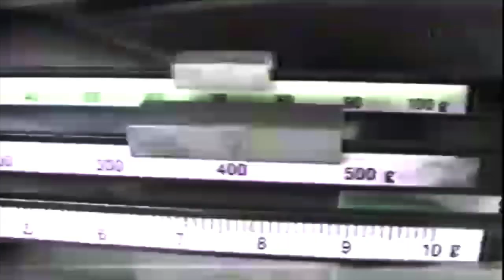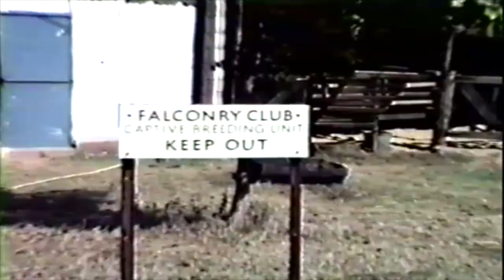Zimbabwe Falconry Edited by: Steve Chindgren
Came across this old VHS PAL video send to me by the late Ron Hartley.
Met Ron at the 1981 NAFA meet in Joplin MO. We became close friends and spent several weeks hawking together here in the USA.